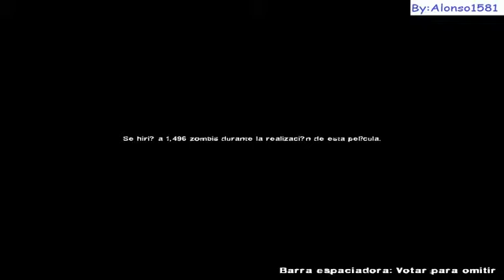Pinche Smoker!!! | L4D2 | Alta Medica | Modo Experto!!! | Campaña Completa!!!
Hola gente de youtube, aki tengo un nuevo video para el canal ,en el mapa Alta Medica!